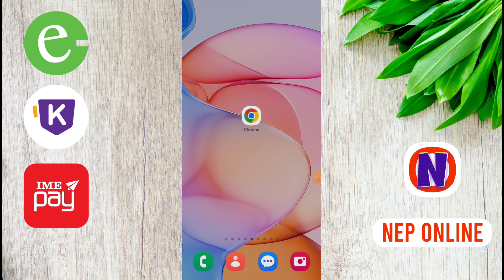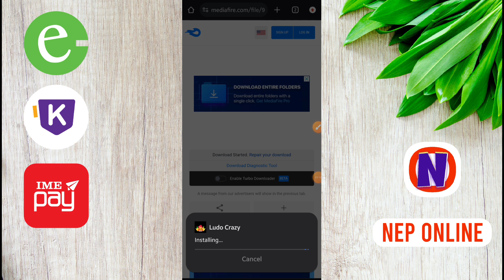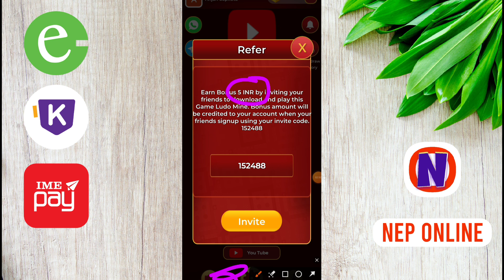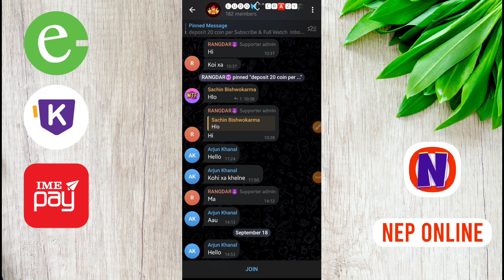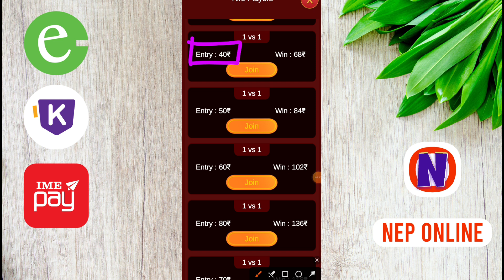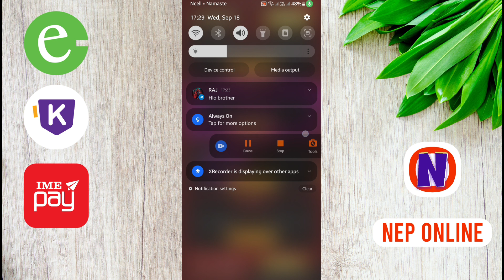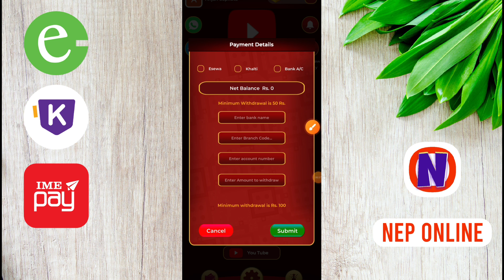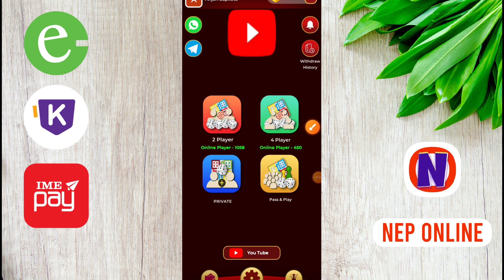लुडो खेलेर पैसा कमाउनुस् | esewa khalti earning app | Nep Online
if you want to earn earn money by playing ludo, you can use that app for playing games and earn money from here.

Related Tages:
nep online
earn money by playing ludo